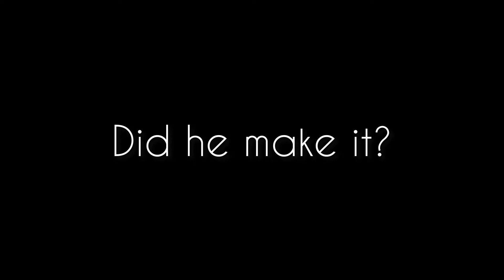Leeds Castle Gardens. June 2021